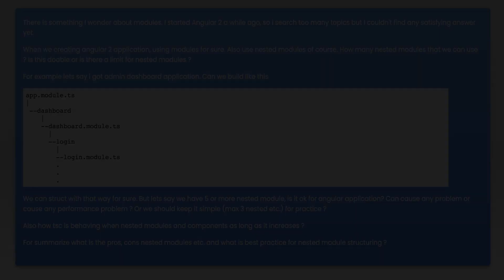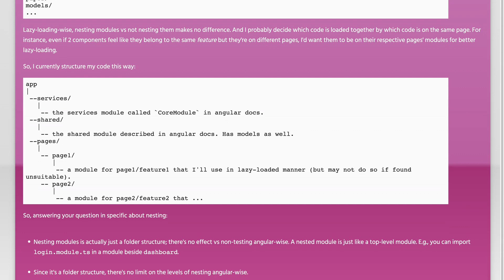Is nested modules bad in Angular?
angular: Is nested modules bad in Angular?

Related to: angular, typescript, angular2-cli, angular2-modules